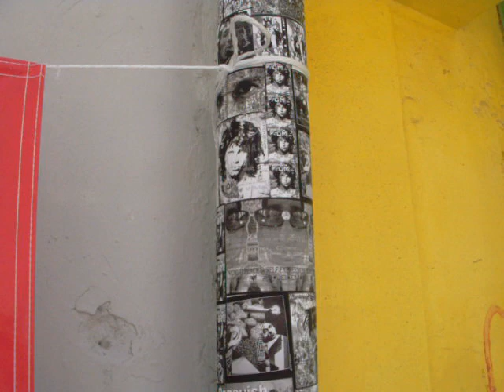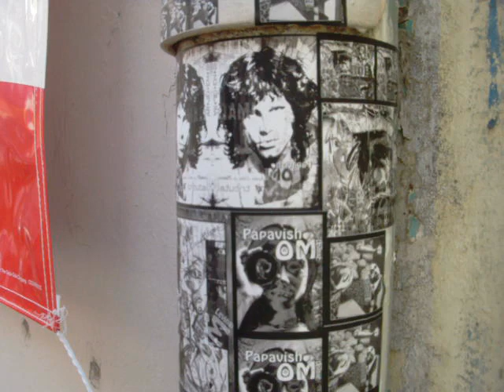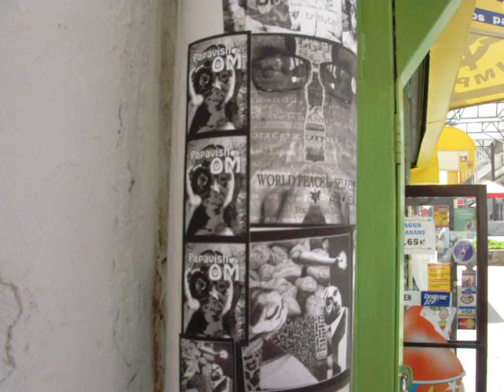Black & White Street Art Sticker Installation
Black & White Street Art Sticker Installation Papavish OM Levinar by ArJeiEmSi
This is an installation I did in Rio Piedras, I go to different places with my little shop, and while been there I always leave a "mark" a little installation of my work.

Papavish OM Levinar...Actua CREA Plasma...Act CREATE Put-Out...
WORLD PEACE by SELF-EXPRESSION in ALL FORMS...